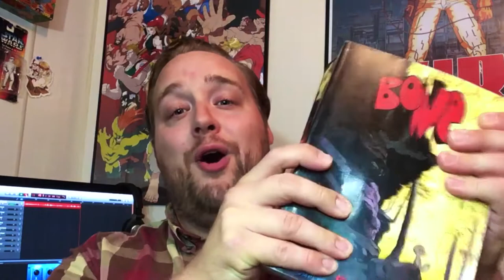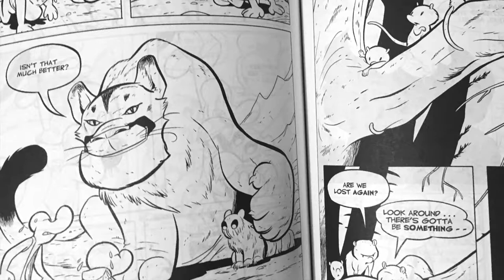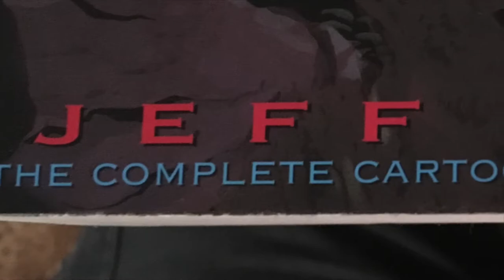Bone | Fantasy Favorite - Comic Book Review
In the 3rd Episode I take a look at the epic fantasy tale called Bone. This is a masterpiece done by Jeff Smith and published by Smith's company called Cartoon Books.